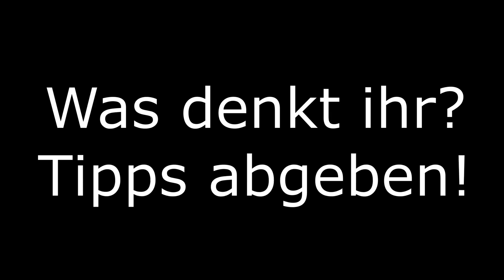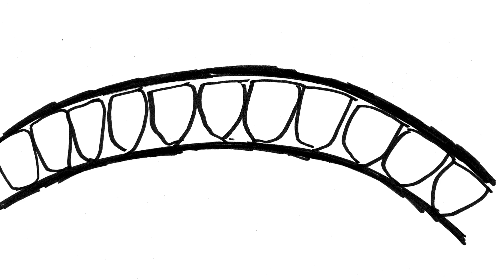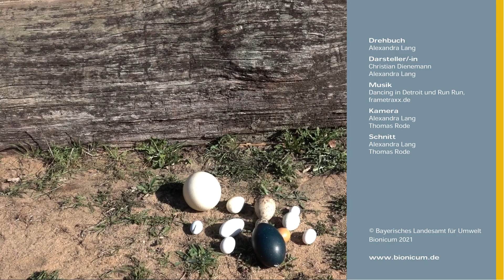Roboter Emma auf Eiersuche - Bionik auf der Spur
Roboter Emma entdeckt ein Ei im Tiergarten. Ist es ein Straußenei oder hat es jemand bei der Ostereiersuche vergessen? Mit Alex vom Bionicum und Chris vom Tiergarten begibt sich Emma auf eine Eiersuche im Tiergarten.